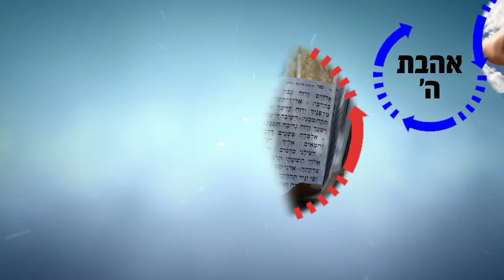תשמור את הפה שלך! | הרב רפאל זר HD